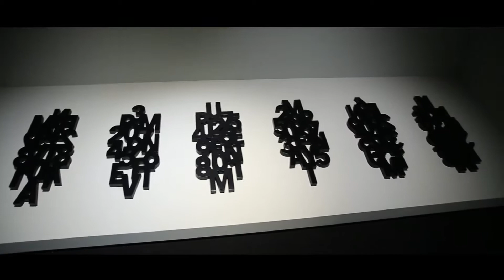لمحة عن معرض الحج: رحلة في الذاكرة